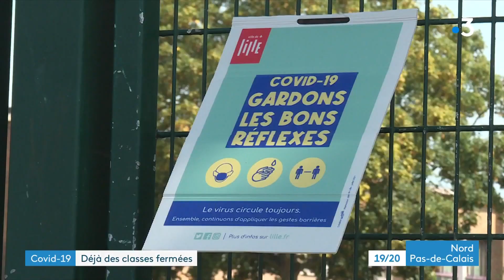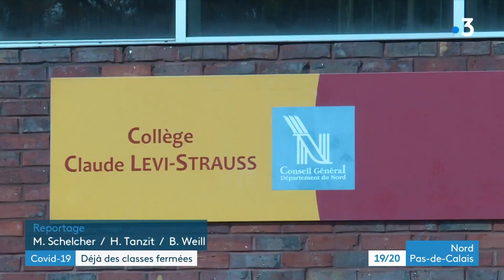Déjà des classes fermées pour cause de cas de Covid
Troisième jour d'école et déjà des classes fermées en raison de cas de Covid dans plusieurs établissements de l'académie. Le rectorat ne communique pas de chiffres pour le moment.  Plusieurs écoles primaires et collèges sont concernés par des contaminations.
► Myriam Schelcher, Haron Tanzit, Bruno Weill